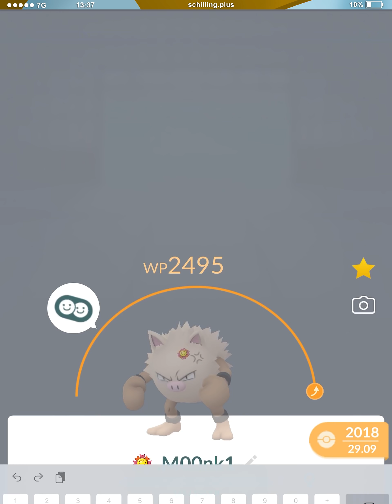Endlich bester Kumpel! Mein XL-Rasaff in der Hyperliga | Pokémon GO PvP Deutsch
Rasendes Rasaff rasiert raffiniert ranghohe Rivalen.